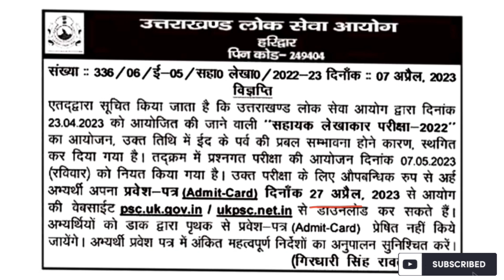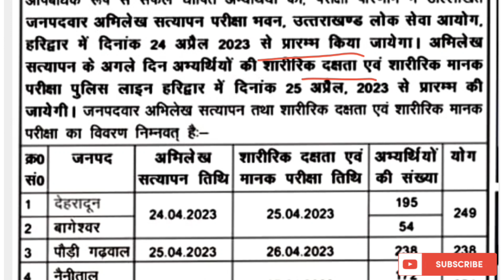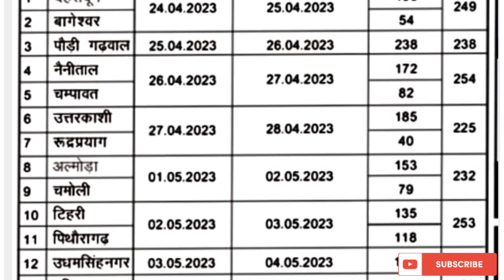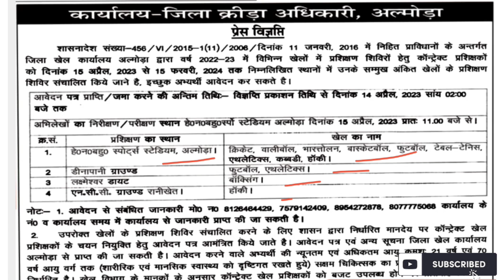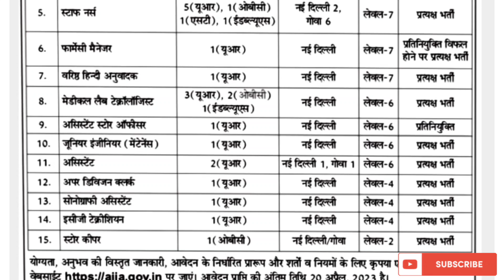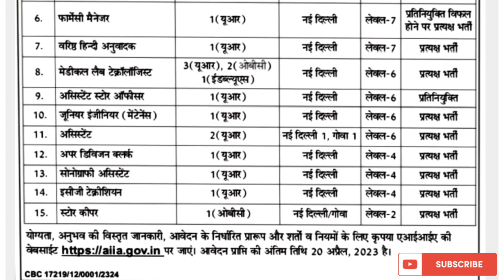Uttarakhand: Ukpsc और संविदा भर्ती नोटिफिकेशन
Uttarakhand: Ukpsc और संविदा भर्ती नोटिफिकेशन,उत्तराखंड संविदा भर्ती,उत्तराखंड पटवारी लेखपाल लेटेस्ट न्यूज़,उत्तराखंड समीक्षा अधिकारी परीक्षा,उत्तराखंड सहायक लेखाकार परीक्षा निरस्त,उत्तराखंड अग्निवीर भर्ती एडमिट कार्ड जारी,उत्तराखंड पटवारी लेखपाल अभिलेख सत्यापन किया,उत्तराखंड अटल स्कूल में भर्ती,खेल प्रशिक्षक भर्ती अल्मोड़ा,उत्तराखंड कोसी कटारमल संविदा भर्ती,अखिल भारतीय आयुर्वेद संस्थान भर्ती,how to download ukpsc admit card,ukpsc lettest govt job,bedigital

उत्तराखंड : Ukpsc और संविदा भर्ती नोटिफिकेशन,Uttrakhand Lok seva aayog new notification,Uttrakhand Lok seva aayog nai Bharti,Uttrakhand mein Ek aur samvida Bharti,उत्तराखंड में एक और संविदा भर्ती,उत्तराखंड बंदी रक्षक परीक्षा 2023,उत्तराखंड लोक सेवा आयोग प्रवेश पत्र कैसे डाउनलोड,उत्तराखंड पशु चिकित्सक संविदा भर्ती,उत्तराखंड पूर्व सैनिक ट्रेनिंग,उत्तराखंड संविदा जॉब अलर्ट,उत्तराखंड कर्मचारी चयन आयोग नई भर्ती,यूकेपीएससी न्यू रिक्रूटमेंट,ukpsc new recruitment 2023